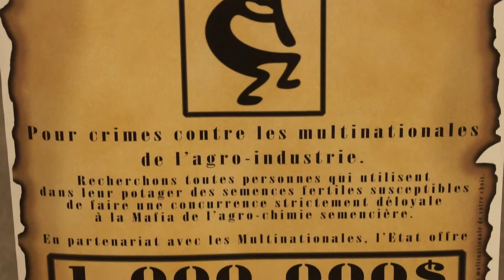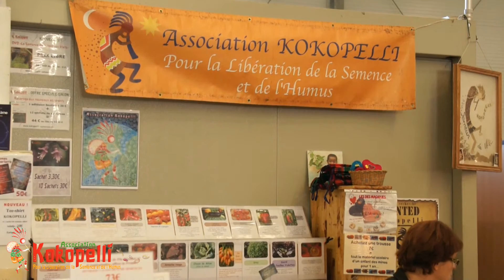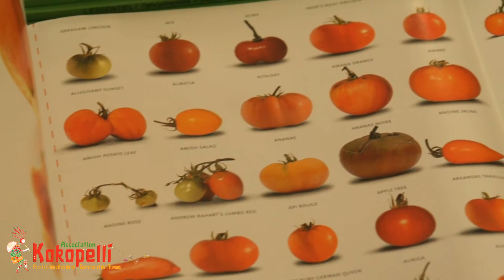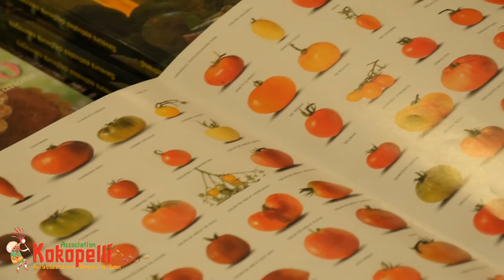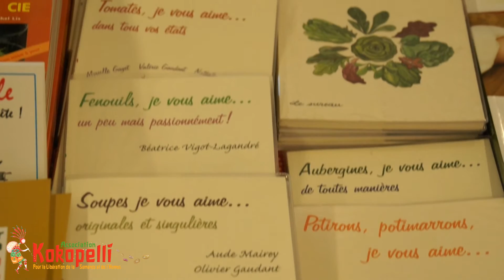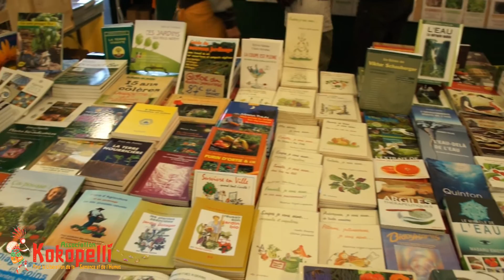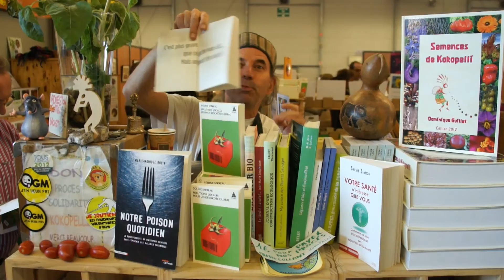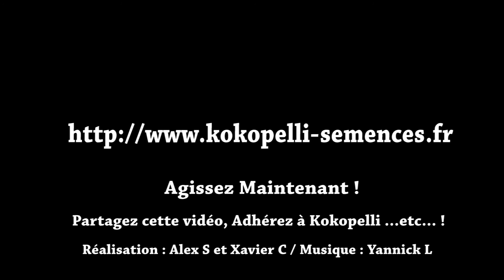Jardin et nature avec Kokopelli ! Le Jardin authentique pour préserver la nature.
Bio,santé, legumes anciens et biodiversité dans la Nature et pour l'alimentation. Aimez vous votre santé ?
Mangez la vie, goutez la Nature !

Les betteraves
Pour la Libération de la Semence et de l'Humus
Jardin au naturel D'autres vidéos

Présentation de l'association

Kokopelli est une association à but non lucratif, fondée en 1999 par Dominique et Sofy Guillet, et qui a pris le relais de Terre de Semences et du Jardin Botanique de la Mhotte fondés, dans l'Allier, respectivement en 1992 et en 1994.

Les militants de l'association œuvrent pour la Libération de la Semence et de l'Humus et la Protection de la Biodiversité alimentaire, en rassemblant tous ceux et toutes celles qui souhaitent préserver le droit de semer librement des semences potagères et céréalières, de variétés anciennes ou modernes, libres de droits et reproductibles. Et en rassemblant aussi tous ceux et toutes celles qui souhaitent continuer à chuchoter, à l'oreille de leurs voisins, les recettes des purins de plantes (ortie, prêle...) et d'autres ingrédients naturels et peu onéreux, sans se voir accusés de concurrence déloyale envers les multinationales vendeuses de poisons, celles qui s'auto-qualifient de "sciences de la vie", celles-là même qui détruisent inexorablement et impunément la biosphère, incluant l'humanité, depuis des dizaines d'années, celles-là même qui ont fait de notre belle planète, la Terre, une poubelle génératrice de cancers.

La Semence

C'est grâce à notre propre réseau de producteurs et avec la participation active des adhérents, parrains et marraines, que nous maintenons une collection planétaire unique de plus de 2200 variétés, à savoir plus de 650 variétés de tomates, près de 200 variétés de piments, 150 variétés de courges...

L'association propose ainsi deux gammes de semences :

- la gamme Boutique, avec 1700 variétés de plantes potagères, céréalières, médicinales, condimentaires et ornementales. La très grande majorité des semences de cette gamme est produite en France par nos producteurs professionnels certifiés en Agriculture Biologique. Le reste provient de divers pays d'Europe et parfois même des USA. Pour ces dernières, très peu nombreuses, nous sommes tenus d'omettre la mention "Agriculture Biologique" malgré qu'elles soient certifiées "bios" par des organismes US (Oregon Tilth, OCIA, etc.); en effet, il n'existe pas d'équivalence automatique entre les homologations Nord-Américaines et Européennes et nous ne souhaitons pas entamer les procédures extrêmement compliquées, et très onéreuses pour obtenir ces homologations. Nous sommes déjà persuadés qu'il est scandaleux que les agriculteurs bios doivent payer pour pouvoir produire sainement des aliments non-toxiques alors que 98% des agriculteurs, dit "conventionnels", sont archi-subventionnés par de l'argent public pour produire des aliments-poisons et ruiner la santé de la population.
- la gamme Collection rassemble des centaines de variétés très peu cultivées, peu connues et parfois en voie de disparition. Les semences de cette gamme sont produites par nos adhérents jardiniers et jardinières. Elles sont offertes aux membres "Actif" et "Bienfaiteur" de l'association. Cette gamme n'est accessible que sur demande au siège de l'association.
L'Humus

En organisant, plusieurs fois par année, des stages et des séminaires sur différents thèmes de l'agro-écologie, nous espérons réintroduire les vrais valeurs agricoles et jardinières et libérer, ainsi, l'humus en libérant la Terre de la tyrannie des techniques d'agricultures modernes toxiques.

Nous proposons, également, dans notre boutique plusieurs ouvrages sur les différentes techniques de culture génératrices de sol fertile.